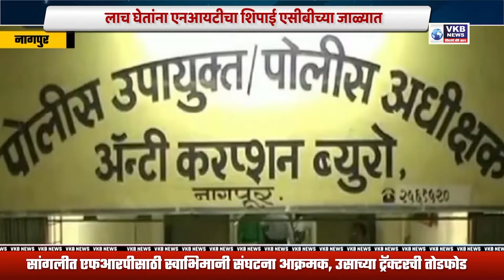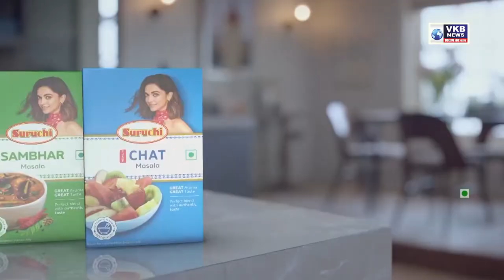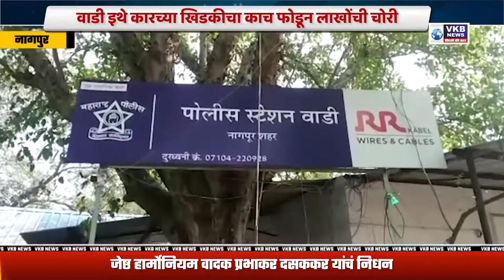किरीट सोमय्या हाजीर हो... !